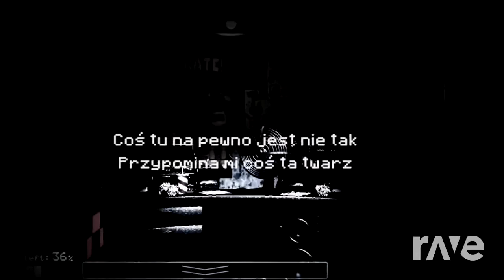Polish Cover - Five Nights At Freddy'S 1 Song & My Little Pony | RaveDj